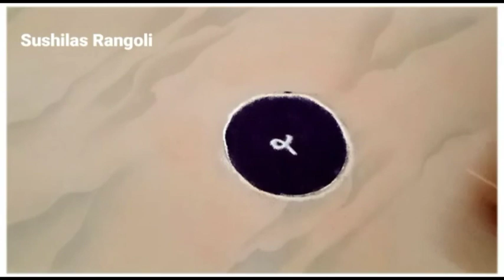उद्या गुरुवार गुरूचा विशेष 3रांगोळी|easy Traditional rangoli design|easy daily rangoli|small rangoli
उद्या अंगणात ,दारात काढायची 2रांगोळी|Easy And Simple Daily Rangoli|easy Traditional rangoli design

Kolam
Muggulu
Rangolis
rangoli art
dot rangoli
dots rangoli
dots
flower rangoli
flowers rangoli
rangoli video
rangoli tutorial
rangoli hacks
rangoli trick
rangoli dots
rangoli image
Simple rangoli
Quick rangoli
Easy rangoli designs
Daily rangoli
Everyday rangoli
Small kolam
Trending rangoli
Makarsankranti rangoli
Door rangoli
Small rangoli
Small muggulu
bhogi rangoli
Indian festival
Rangoli colors
Red rangoli
Christmas rangoli
Deepavali rangoli
Diwali padwa rangoli
Ganesh rangoli
Easy ganpati rangoli
Diwali
Diwali kolam
Diwali rangoli designs
Diya rangoli
Dhanteras rangoli
Bhaubij rangoli
Bhaiduj rangoli
Bappa rangoli
Ganpati rangoli design
flower rangoli
marigold flower rangoli
Leaf rangoli
satisfying video
satisfying rangoli videos
Sand art
relaxing video
relaxing rangoli
Peacock5
Peacock rangoli
Border rangoli
Rangoli border
Side rangoli
Chaurang rangoli
mandala
mandala art
stencil rangoli
mandala stencil rangoli
रांगोळी
रंगोली
मार्गशीर्ष महिना गुरुवार रांगोळी
महालक्ष्मी रांगोळी
संक्राती रांगोळी
मकरसंक्रांती रांगोळी
दररोज साठी रांगोळी
सोप्पी रांगोळी
रंगीत रांगोळी
मोराची रांगोळी
मोरपीस रांगोळी
दिवाळी रांगोळी
दीपावली रांगोळी दिवाली रंगोली
धनत्रयोदशी रांगोळी
धनतेरस रंगोली
वटपौर्णिमा रांगोळी
नवरात्री रांगोळी
नथ रांगोळी
घटस्थापना रांगोळी
गणेश रांगोळी
गणपती रांगोळी
संकष्ट चतुर्थी रांगोळी
अंगारकी
मराठी सण
dipavali rangoli
diwali rangoli
dipawali rangoli
dhanteras rangoli
vasubaras rangoli